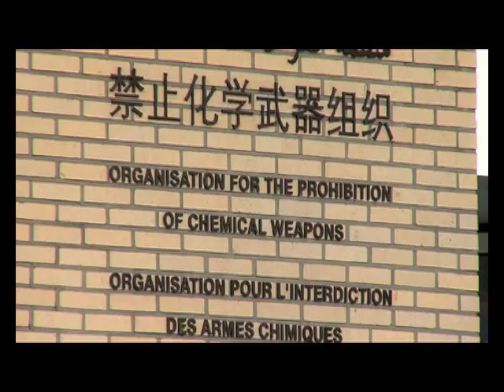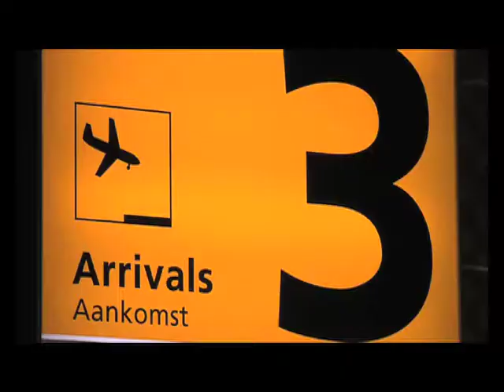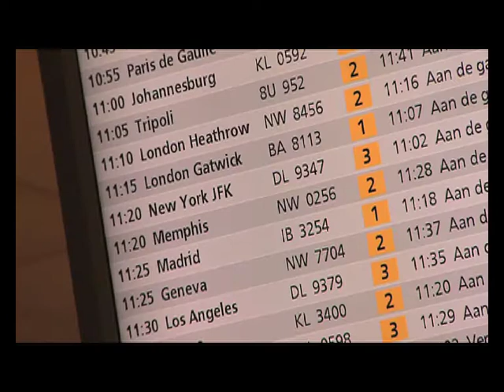Official THIMUN video (2010)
Intro to THIMUN - the DVD
DVD with a wealth of useful information available at THIMUN